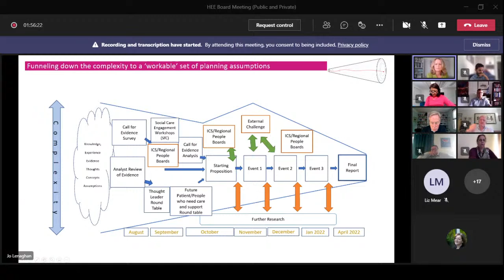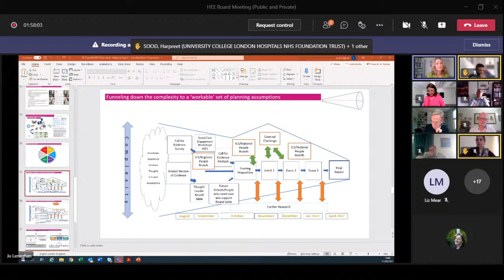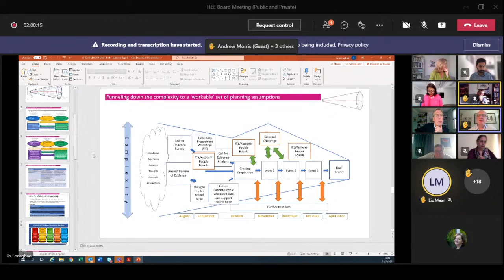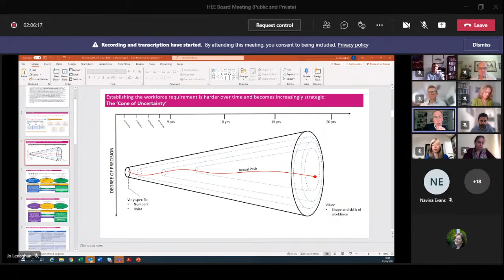HEE Board Meeting - 21 September 2021